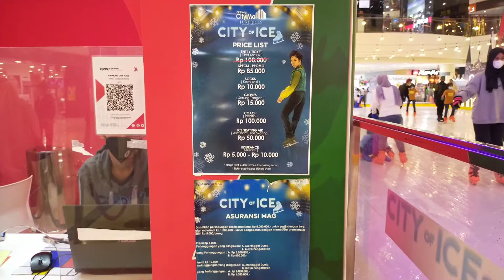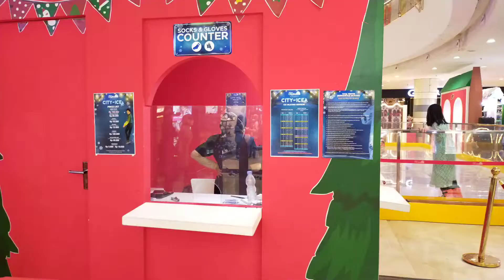ICE SKATING CCM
libur akhir tahun sebentar lagi, bingung mau kemana ? maen ice skating di ccm aja gaes. ice skating ccm 2021 kali ini bisa banget jadi alternatif liburan akhir tahun kalian. ice skating di ccm ini buka setiap hari ya gaes. udah abis nonton video ini langsung cus ke Cibinong city mall ya..